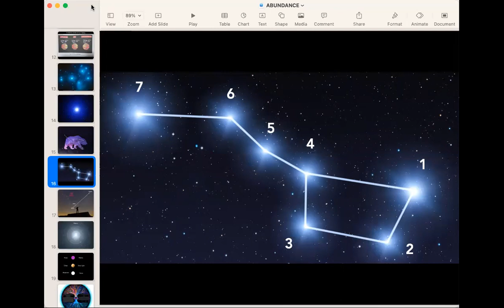DIVINE MIND ACTIVATION